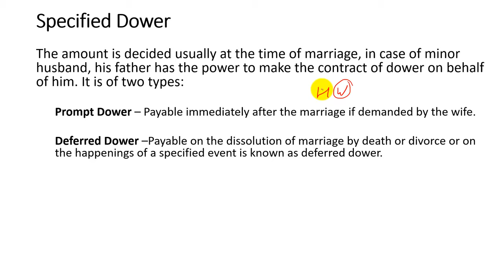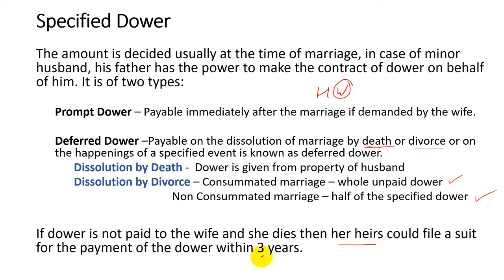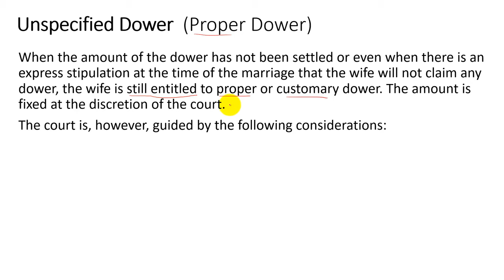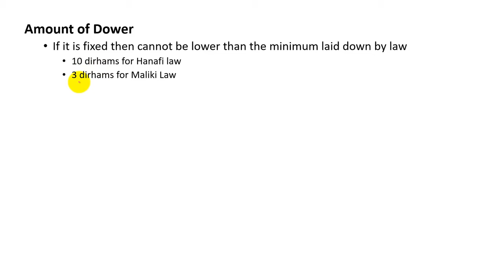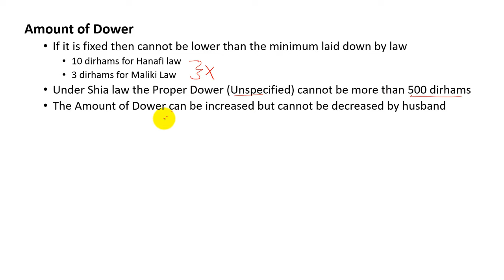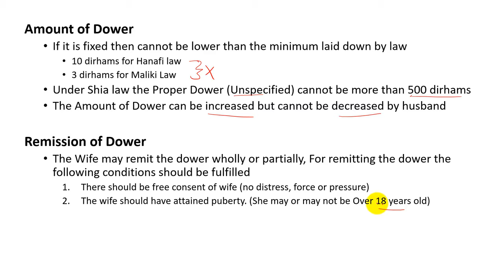Dower - Family Law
Dower (Mahr)
Specified dower - Unspecified dower
Prompt dower - Deferred dower
Amount of Dower
Remission of dower